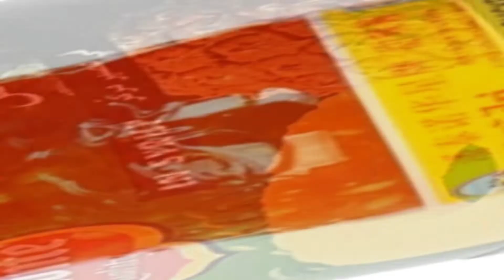SWEET AND SOUR PORK RIBS